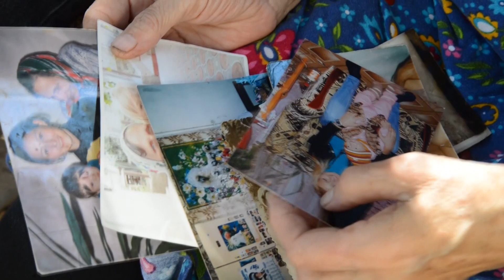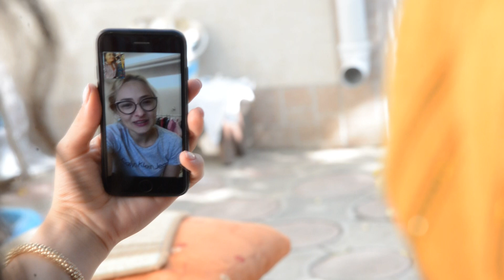2019 10 10 La mulți ani Bunica!